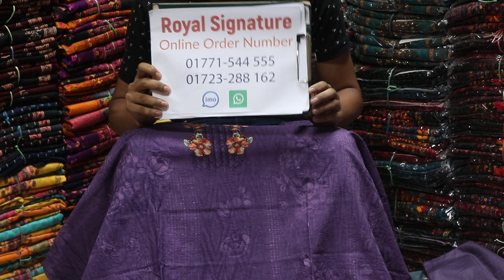প্রিয় জনের থেকে পাওয়া আমার পার্টি ড্রেসের দাম জানুন/ladies party dress.